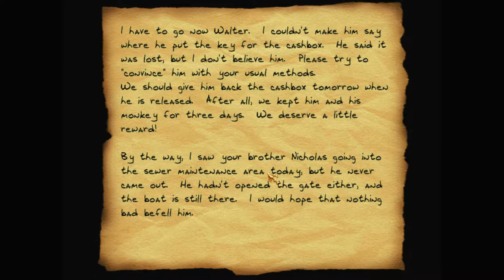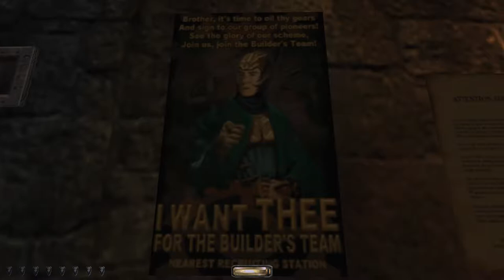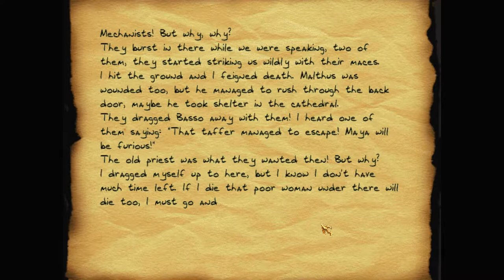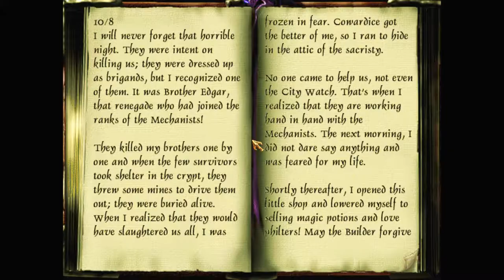Let's play Thief fan missions: The Seven Sisters, episode 2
Unfortunately the plague has spread throughout the city, which is now under curfew. Jenivere has been infected, and Basso has gone to the doctor for help. Garret heads across town to meet him there.

The Seven Sisters is a Thief 2 fan mission campaign by Lady Rowena. Find more details and the download at TTLG